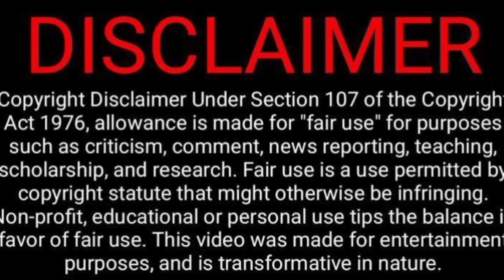மதுப்பிரியர்கள் Paavangal😁🤪😁🤣| Parithabangal Video Reaction | Gopi,Sudhakar| Tamil Couple Reaction